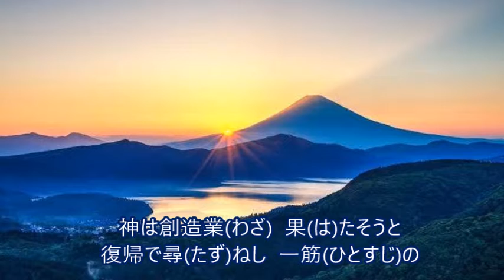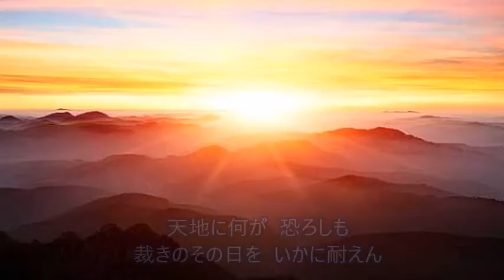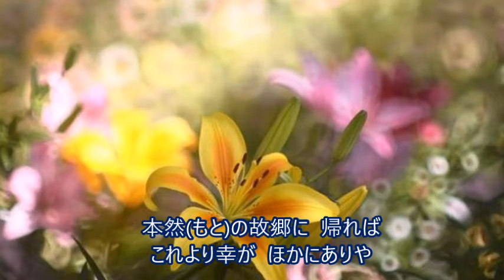聖歌16番「復帰の心情(アルト)」[天の父母様聖会・世界平和統一家庭連合]